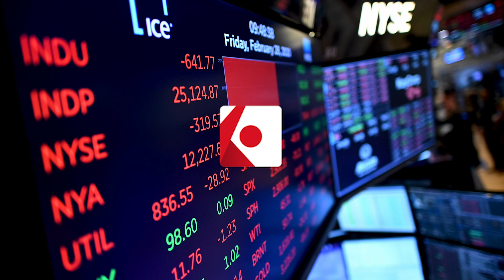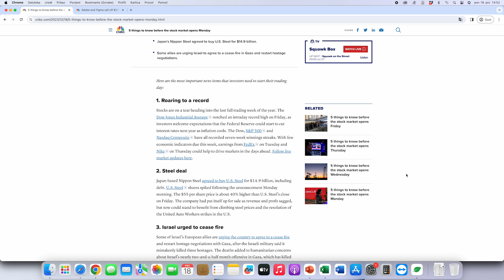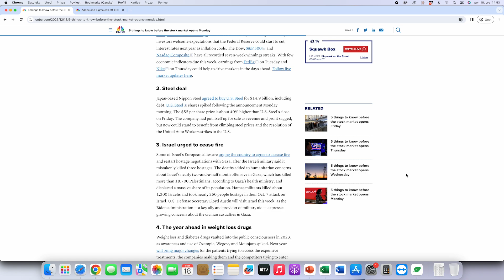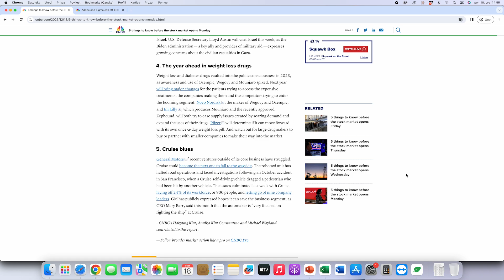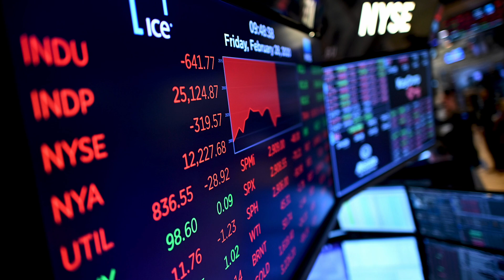5 financijskih vijesti za početak tjedna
U ovom videu govorit ćemo o nedavnim događajima koji su imali utjecaj na skok burze i približavanje novoj ATH razini.

Timestamp:
0:00 - Početak videa
0:10 - Uvod
1:04 - Što je novo?